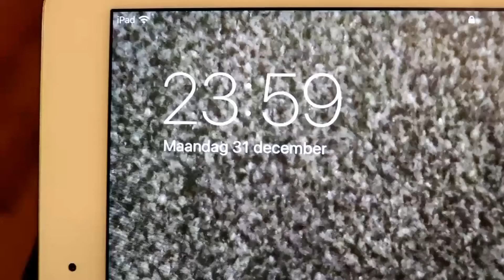FIDGET SPINNING in 2019!!! Keep F***ing Spinning!!!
EVERYONE HAS TO KEEP SPINNING!

NOW TAKE YOUR FIDGET SPINNER AND SPIN!!! SPIN!!! SPIN!!!
JUST SPIN AND SPIN AND SPIN!